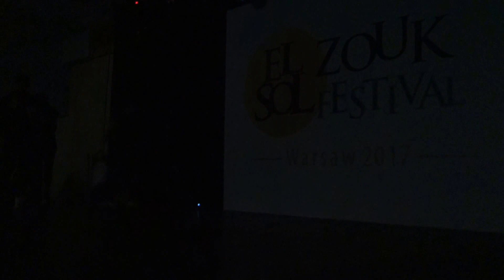00064 El Sol WZF 2017 Julia Utig leading the opening night ~ video by Zouk Soul